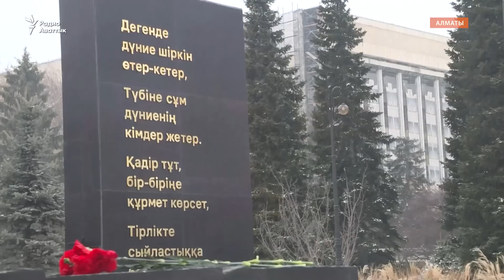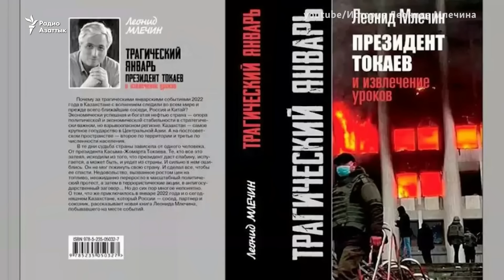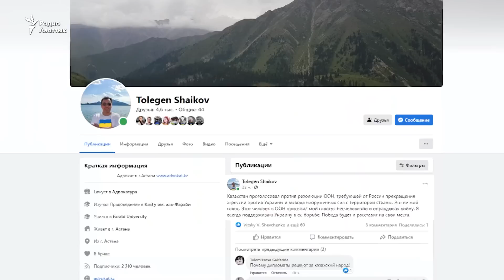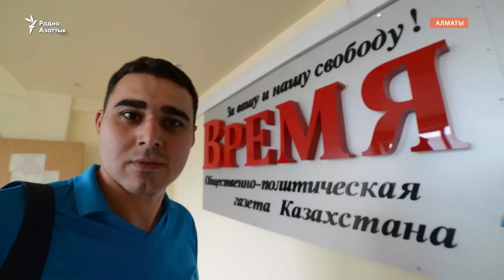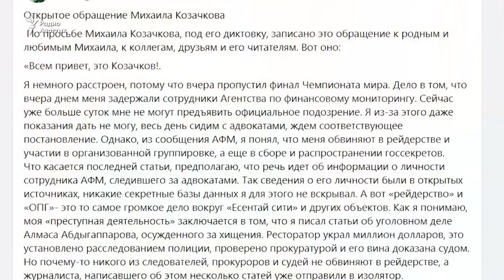Книга о «кровавом январе» и Токаеве-спасителе. Мемориал с «большим значением»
Мемориал жертвам Январских событий открыли в Алматы с участием Касым-Жомарта Токаева и в отсутствие родственников погибших. Президент, который 11 месяцев назад отдал приказ стрелять, заявил, что «памятник имеет глубокий смысл и большое значение». Российский писатель Леонид Млечин презентовал книгу о «кровавом январе», в которой Токаев предстает человеком, спасшим Казахстан. По версии Млечина, бывший председатель КНБ Карим Масимов, находящийся с января под стражей, якобы дал показания, что экс-президент Нурсултан Назарбаев хотел вернуться на высший пост в стране. Журналиста-расследователя Михаила Козачкова поместили под стражу, ему вменяют «пособничество организованной преступной группе». Сам он считает преследование местью за работу; прессозащитные организации призывают его освободить.